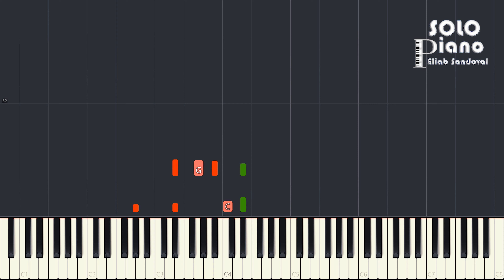HIMNO 574 - Testimonio | Easy Piano Tutorial + Partitura